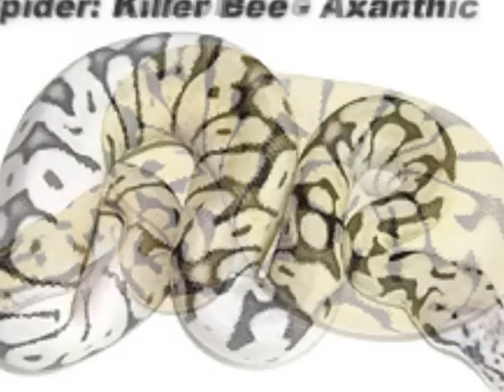Königspython Farbmorphe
Eine Slideshow von Königspython Morphen. Eine Liste mit Beschreibungen zu Python Regius Morphen findet Ihr in meinem Blog